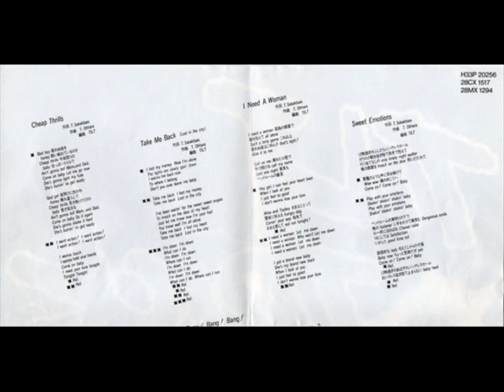Tilt - Cheap Thrills